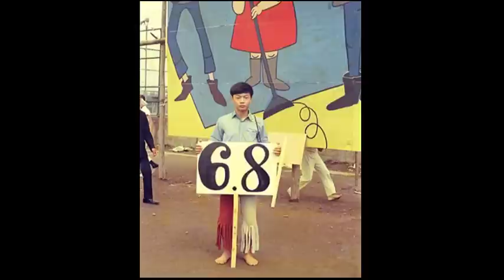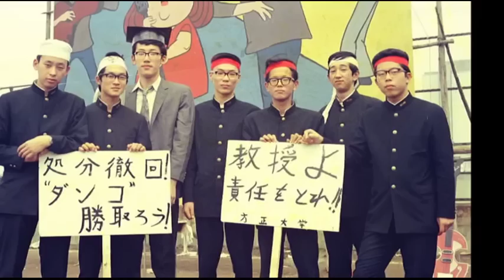Kaijyo High School in 1967 Shinokubo Tokyo